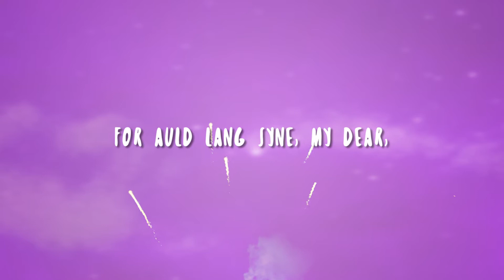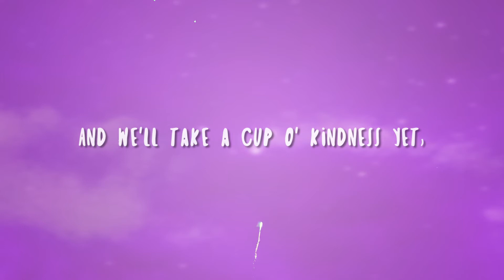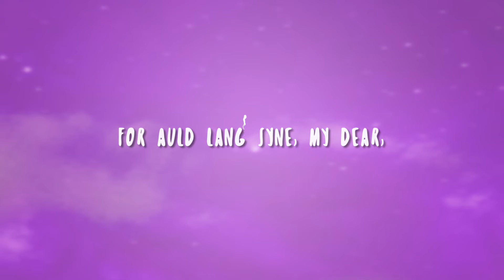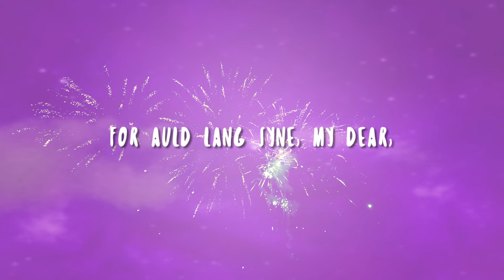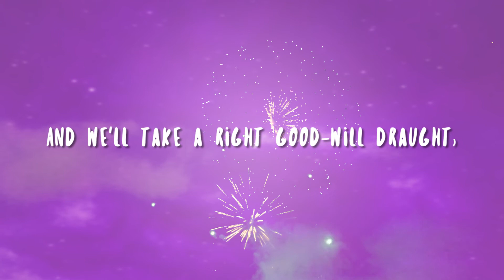Auld Lang Syne - Instrumental Cover by iKenzz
From KTP Studio and iKenzz.

** Auld Lang Syne means "Old Long Since" or, "For Old Time's Sake." **

Instrumental Cover by Kantapong Chuechan
Arrange by Kantapong Chuechan
Original by Robert Burns
Sheet Music by Free-notes.net
Video by KTP Studio
Photo by iKenzz
Special Thanks to :
- Wikipedia.org
- National Geographic

1st January 2018